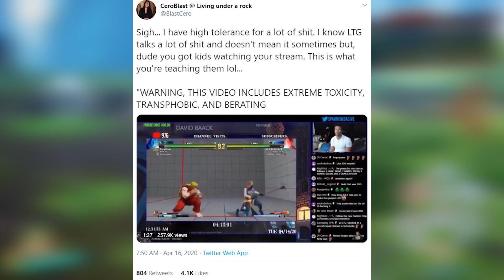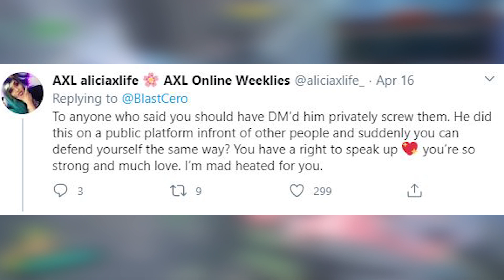Low Tier God 2020 Controversy | Hollows Thoughts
Here's what I think of the recent LTG controversy.